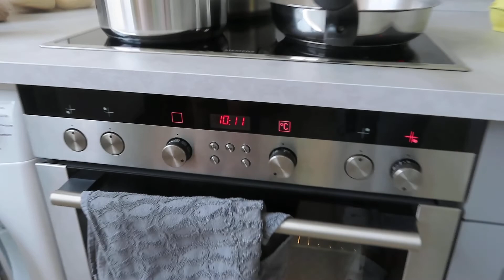MALALA JOWA KASI KUNG SAAN-SAAN | JOWA NG DUTCH